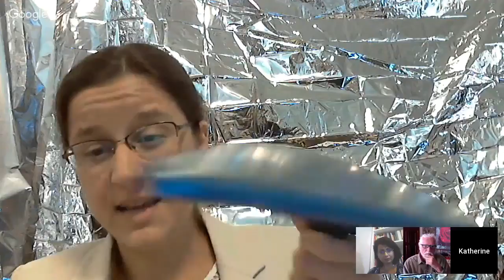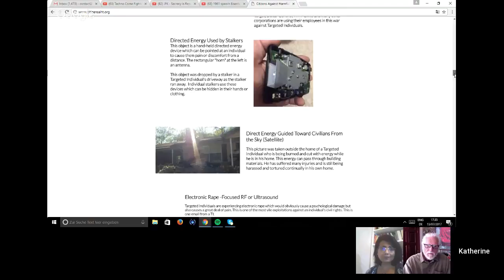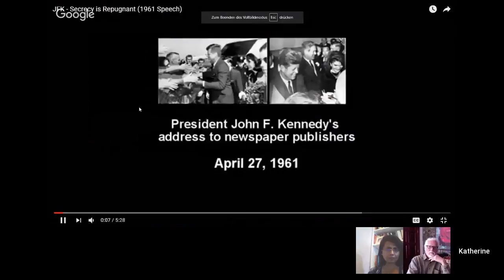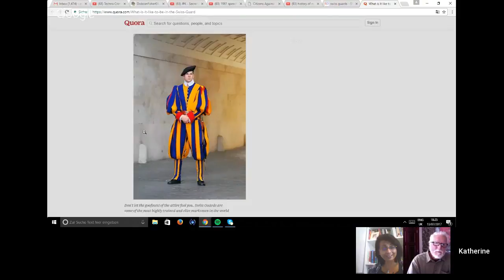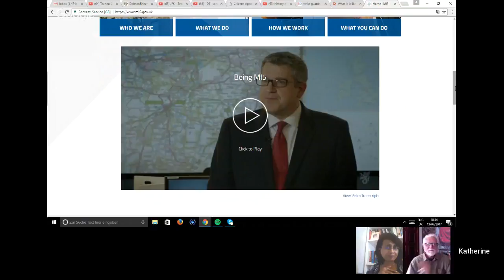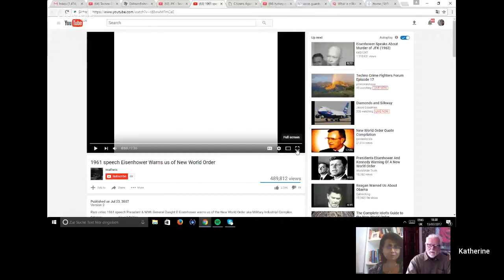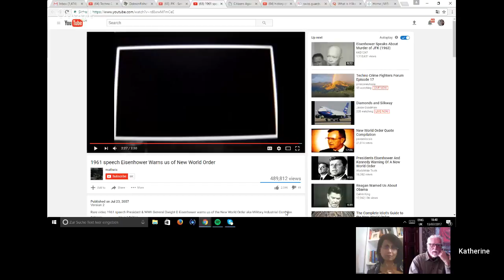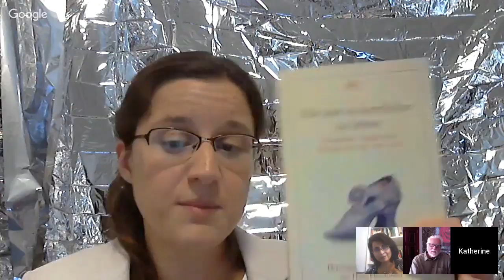Techno Crime Fighters Forum Episode 17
Description: Original Video Courtesy Of Pineconeutopia.

On today's Techno Crime Fighters Forum Episode 17, NSA Whistleblower and retired Intelligence Analyst Karen Stewart, High-Energy ex-CERN Physicist and Systems Analyst Dr. Katherine Horton, Social Justice Activist, Researcher and Pastor Dr. Millicent Black, and Writer & Independent Journalist Ramola D join World Beyond Belief host Dr Paul Marko to offer open conversation on issues related to the global and criminal EMF/Neuro-tech targeting that is ongoing worldwide (under cover of “Surveillance”), particularly on issues related to exposing, addressing, and resolving these 21st-Century crimes.